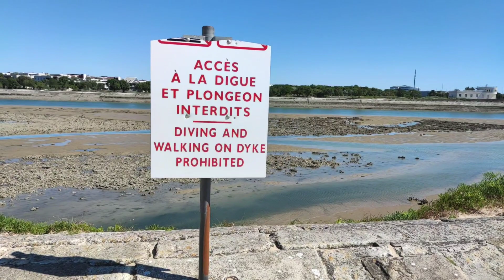ENCORE SUR LE SPOT DE PARKOUR À LA ROCHELLE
Si, tu as étais jusqu'ici pour lire ma description, mets teamdescription dans les commentaires.